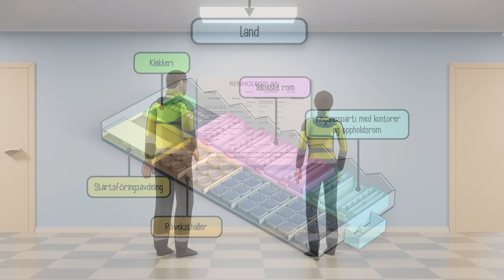VISAM AS visualization for the world's largest e-learning platform on aquaculture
VISAM AS is an Intellectual Fusion of three independent service departments: Software & IT, Animation & Visualization, 2D/3D CAD Design.